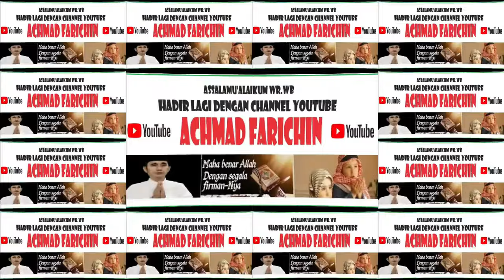QORI RAVENDRA YOGI PRATAMA (SAMBAS) // FINAL MHQ 5 JUZ MTQ XXXI KALBAR DI SANGGAU TAHUN 2023